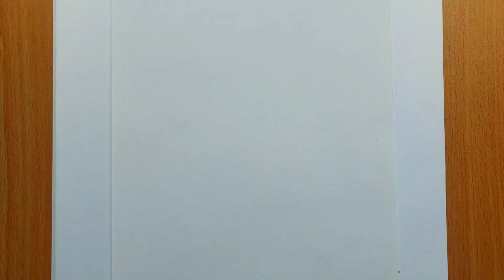how to draw triceratops || triceratops dinosaur drawing || pencil shade drawing || drawing for kids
pencil drawing of triceratops .

materials listed below 👇

10 minute in total to complete

Material:

normal pencil .